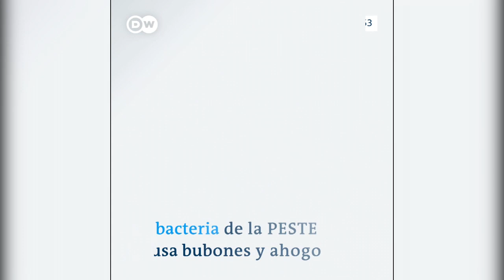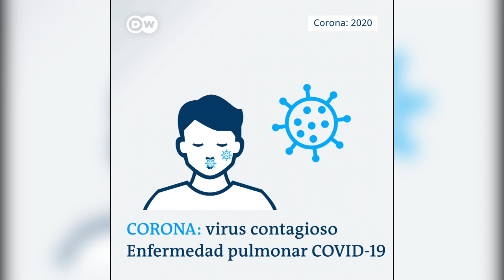Avances que nos deja el covid-19